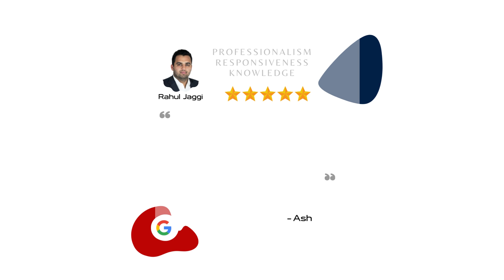Congratulations🎉🎉 Rahul for this outstanding closing.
Here's a Client Testimonial 🙌 ✨
"Very good & honest agent he bought me the renovated house. He give my five star service. And also saved me money at closing table. I’m very happy with his service. Always recommend him in the future for my family & friends."

- Ash

WHY CHOOSE Team Raj Jaggi

👉 Buy a Home Through us and if within 18 months You don't love it, We'll Buy it Back!!! Guaranteed!!

Our team is here to help you with Residential as well as Commercial Real Estate Needs!!

Don't hesitate to leave us a review dependent on your involvement in us! We couldn't imagine anything better than to hear from you!
Your Home Sold Guaranteed or We'll Buy it!!!
We always help and make sure you have a hassle-free experience.